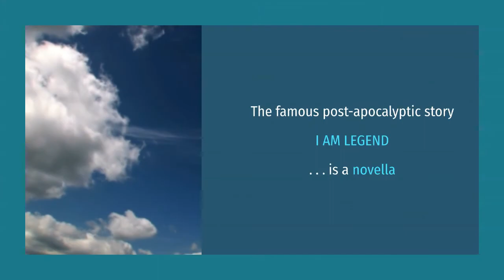The Three Types of Novella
In general, novellas fall into one of three categories: literary, inspirational and genre.

These groups are not formal and each is multifaceted, and carries plenty opportunity.

If you like mind-games a literary novella might be for you. These kinds of stories often forgo a complex plot-line in favour of psychological detail, emotional expression and the exploration of a character’s psychological depth. ‘Heart of Darkness’, by Joseph Conrad is an excellent example.

If you’re drawn to the lighter side of things, an inspirational novella might fit you. These stories usually avoid darker themes in favour of uplifting tales or fables. Additionally, inspirational novellas are great for all ages - meaning you can tailor your story for children and adolescents, too.

Struggling to fit your style into one of these? If you’re the imaginative type, why not try a genre novella? Ranging from sci-fi to suspense and fantasy, genre novellas tell exciting, short and easy to follow plot lines with the goal of telling a good story fast. The famous post-apocalyptic story, ‘I am Legend’, was originally written in novella form.